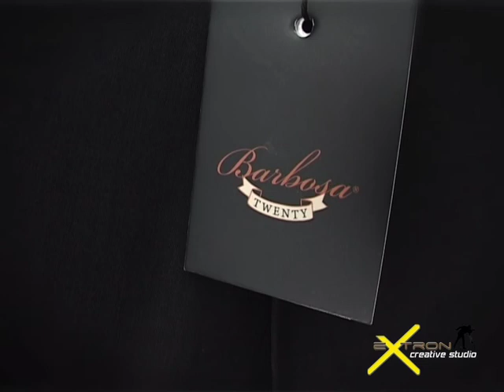Aida i Mirza - WEDDING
kamera i montaza - rifat salihovic
created in creative studio eXtron